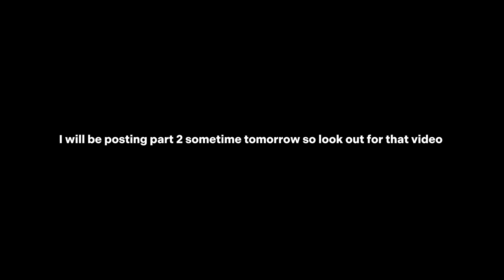Capuchin Horror Mode Part 1 | VR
Capuchin: This game has unique locomotion where you play as a capuchin and roam around alone or with friends. You can roam around the few maps that there are and maybe more in the future. What more would you need other then to be monkey?!